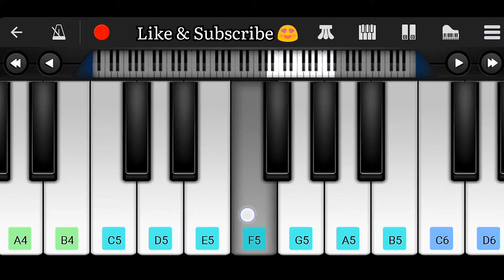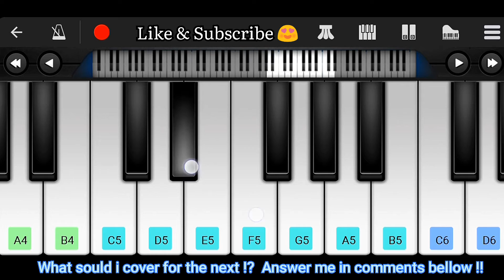Witt Lowry -{ Into Your Armes }- ft. Ava Max | Easy Piano Tutorial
Hi Guys !!

In this video I played : Witt Lowry -{ Into Your Armes }- ft. Ava Max | Easy Piano Tutorial

 --- Name of song : Into Your Armes
 --- Name of artist : Ava Max ft. Witt Lowry

So the song is played on Mobile piano with using the best apk of piano = Perfect Piano, that you can make with this app, all song do you love, so friends as we can see in the video all what you need i will put it with link bellow !!

= You can slow down the video speed in the settings to learn  the song if you find it faster, just watch the video slowly then step by step be sure , you'll do it "

+Notes :  Coming soon !!